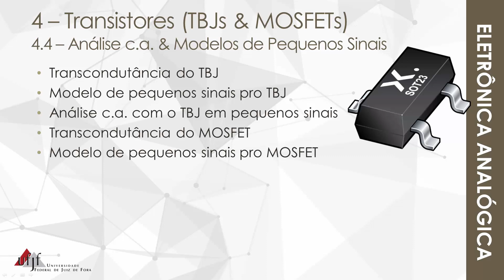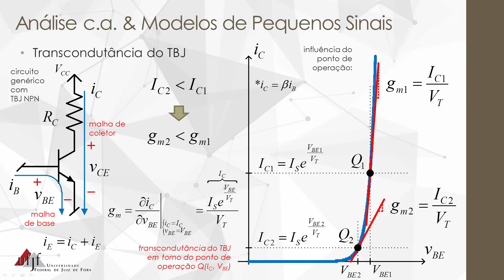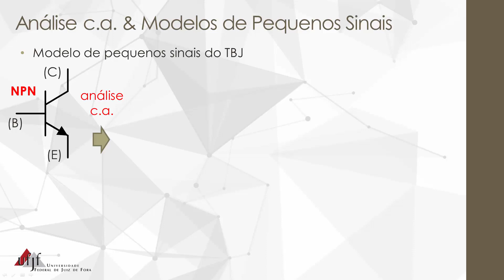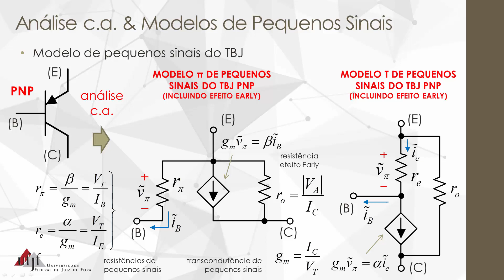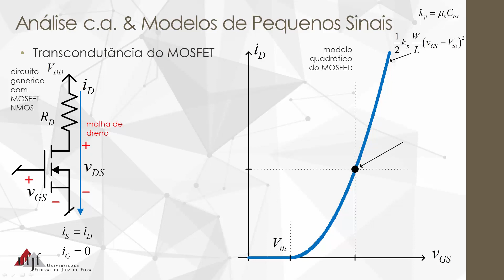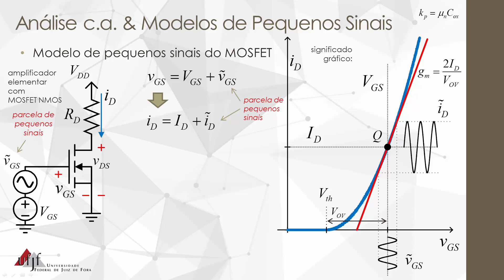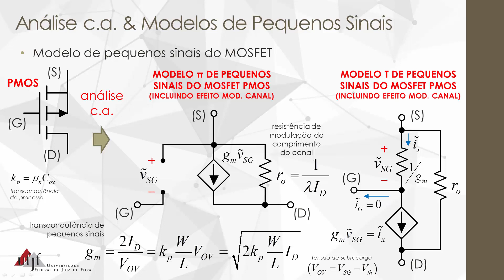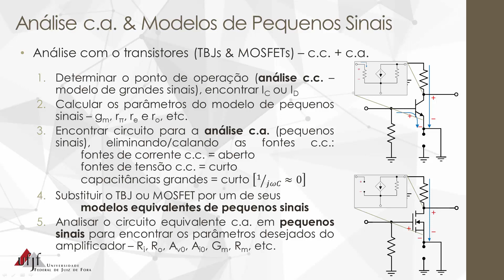Análise c.a. & Modelo de Pequenos Sinais - Transistores TBJ & MOSFET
Videoaula número VA 4.4, do Capítulo 4 - Transistores TBJ & MOSFET, do curso de Eletrônica Analógica da UFJF, tratando da análise em regime de corrente alternada (análise c.a. ou de pequenos sinais) de circuitos transistorizados, o conceito de transcondutância e modelo equivalente c.a. e da derivação dos modelos linear de circuito dos transistores bipolares de junção (TBJs) e dos transistores de efeito campo do tipo MOS (MOSFETs) com fins de análise de amplificadores transistorizados discretos ou integrados.